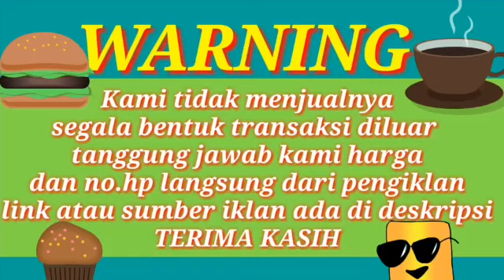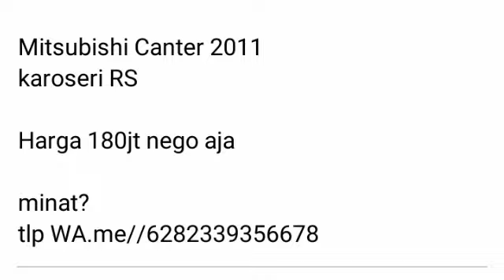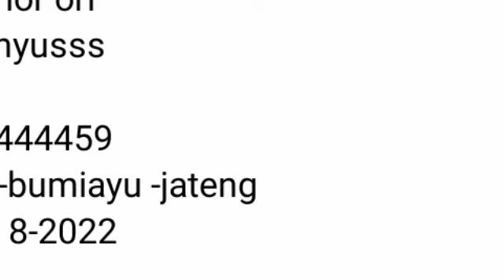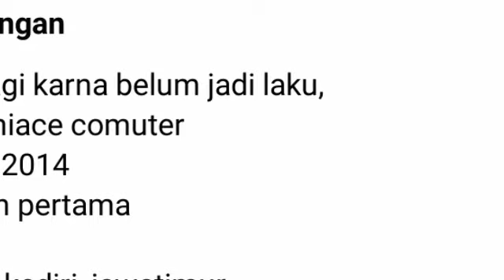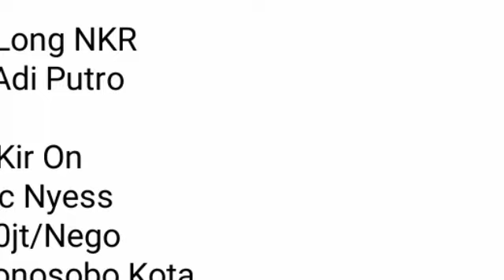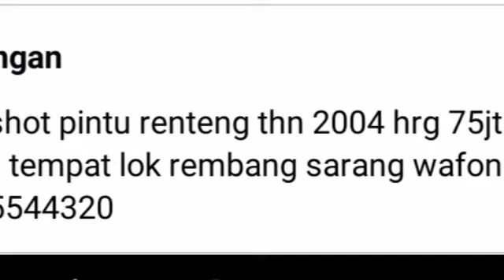INFORMASI HARGA MEDIUM BUS, ELF DLL || 75JUTA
Video bersifat informasi kami tidak menjual nya segala bentuk transaksi diluar tanggung jawab kami berikut link penjual nya bila tidak bisa di buka kemungkinan unit sudah laku atau sudah di hapus terima kasih